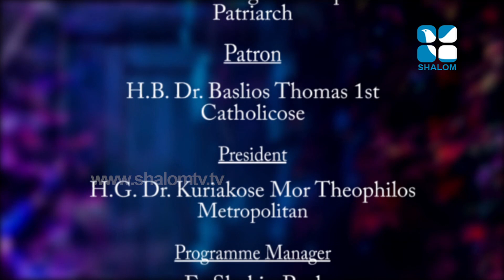E:683 Fr Philip John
July 30,2019 സാന്ത്വനം Santhvanam E:683 Fr Philip John